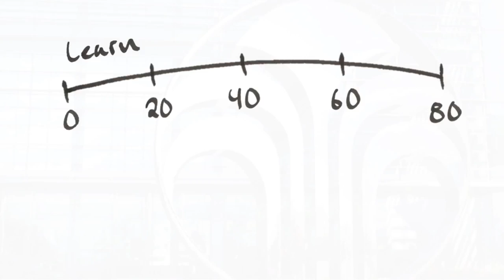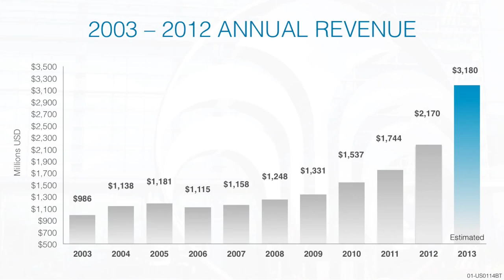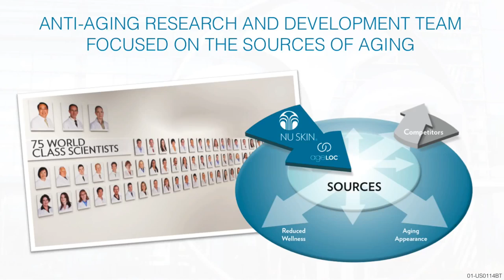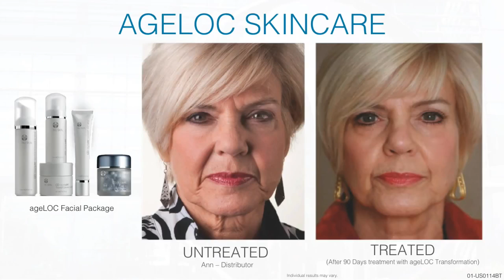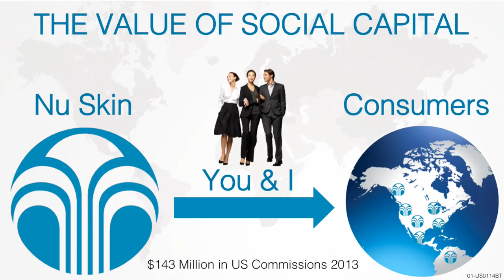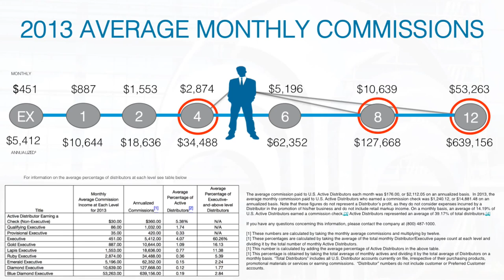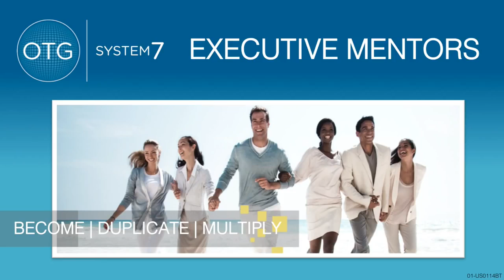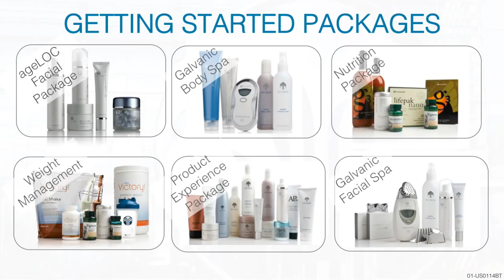4 Years to Freedom